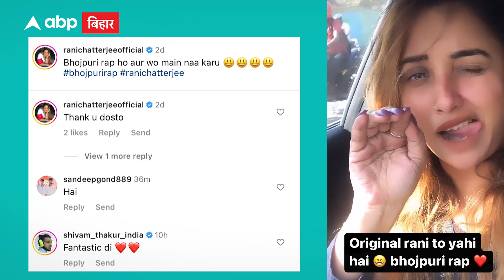Rani Chatterji का ये रैप नहीं देखा तो क्या देखा ?| ABP Bihar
भोजपुरी इंडस्ट्री की सबसे चर्चित और बोल्ड अभिनेत्री रानी चटर्जी आज उस मुकाम पर पहुंच चुकी है जहां हर कलाकार पहुंचना चाह रहे है। एक्ट्रेस ने कई मूवी में अपने अभिनय का जलवा बिखेरा हैं। अब एक बार फिर रानी का अंदाज वायरल हो रहा.